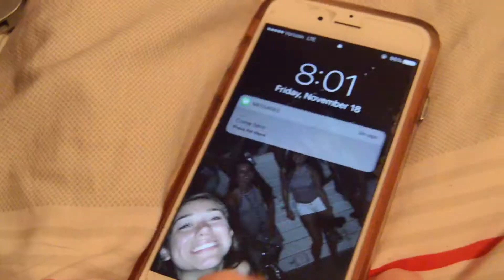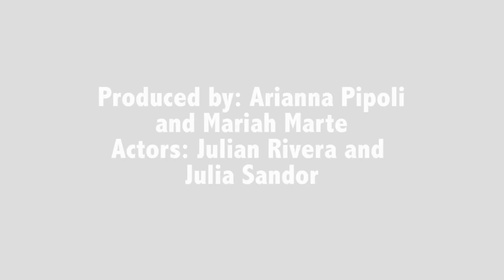My Best Friend's Brother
Mariah Marte and Arianna Pipoli